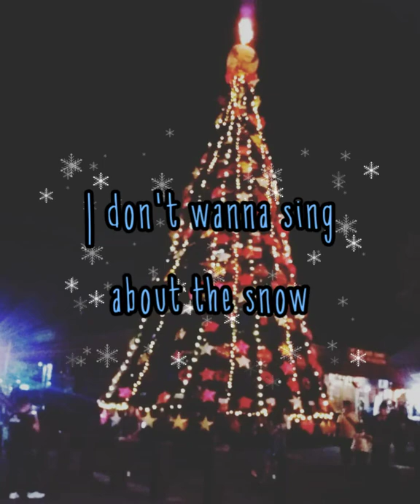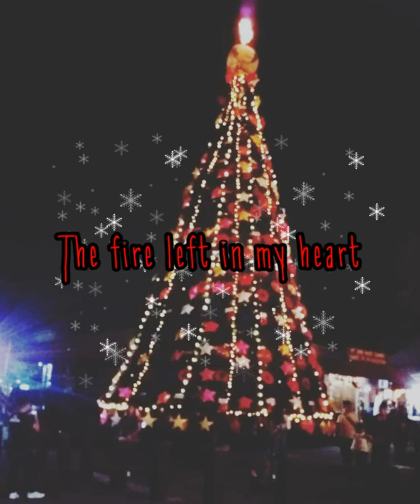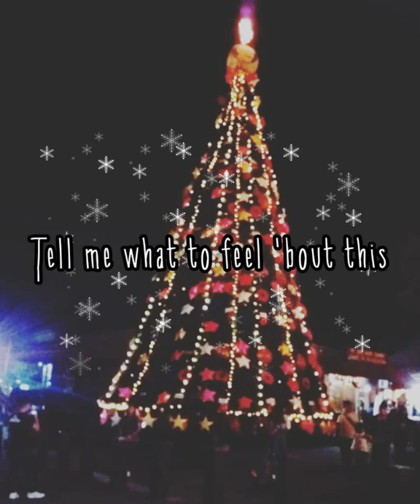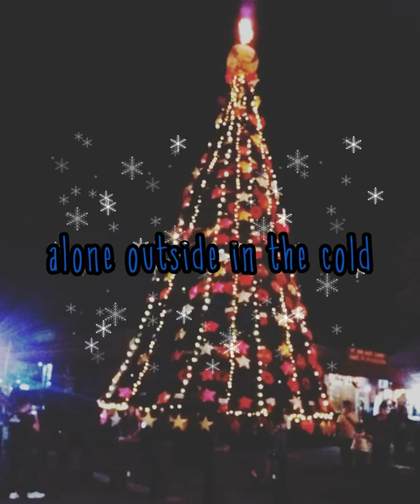Rome Almazar - Snowflake (Original Composition)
❄ Snowflake ❄
●Full lyric vid● 😍
[Original Composition]

"Am i to melt like a snowflake in February outside of your gate? or can I melt now near your fireplace?" 💌